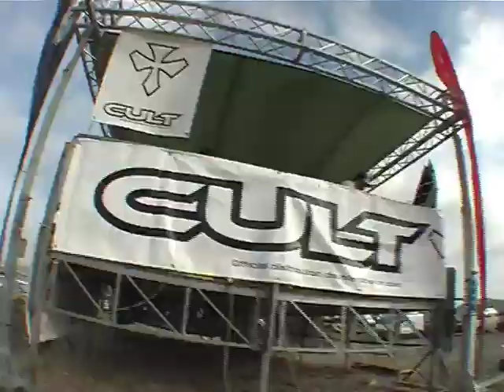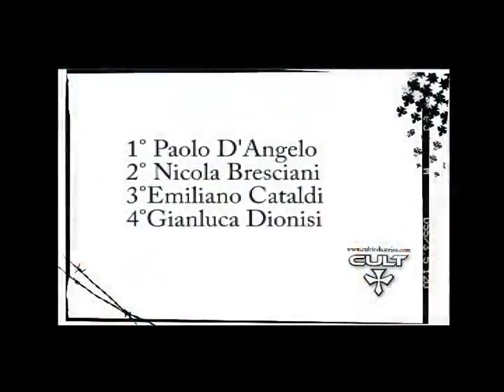italo surf contest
a surf journey through Italy with FiatFreestyleTeam. music is "Leave me alone" by Italian rock band SmallJackets.